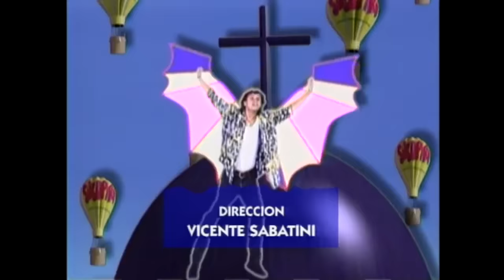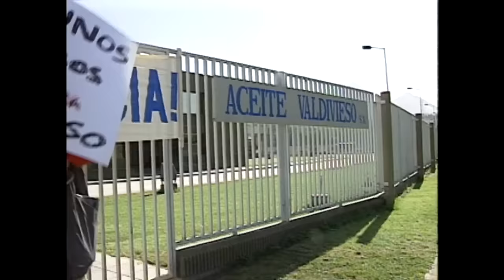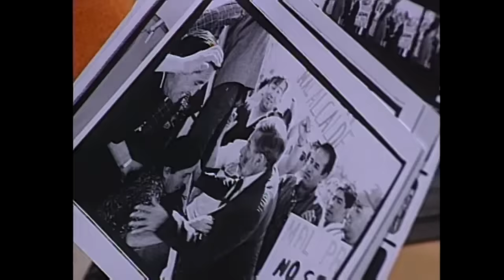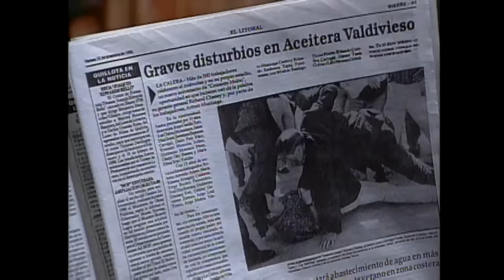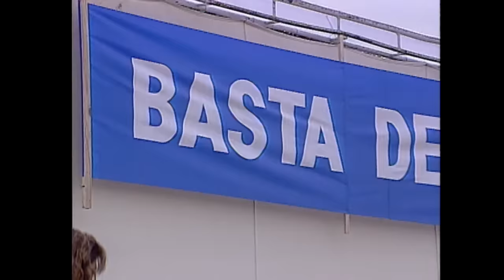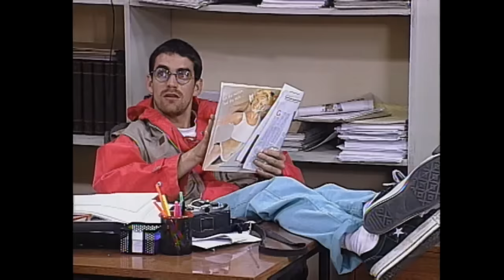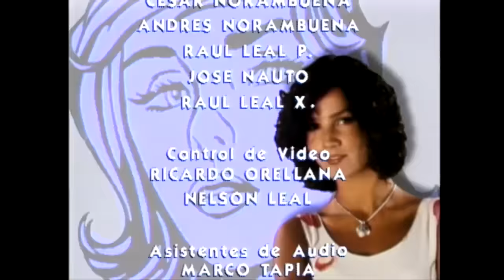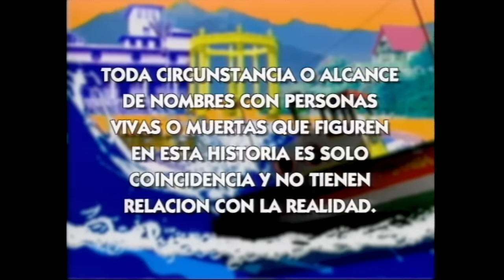Juan vio a la mujer del mar | Sucupira - T1E2